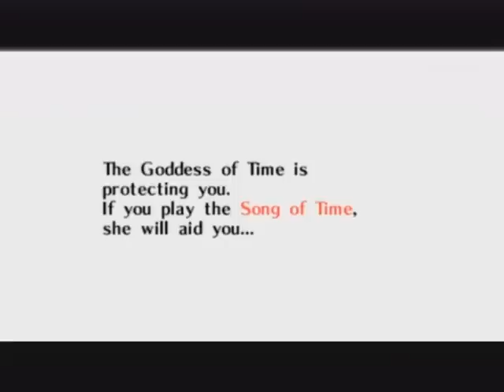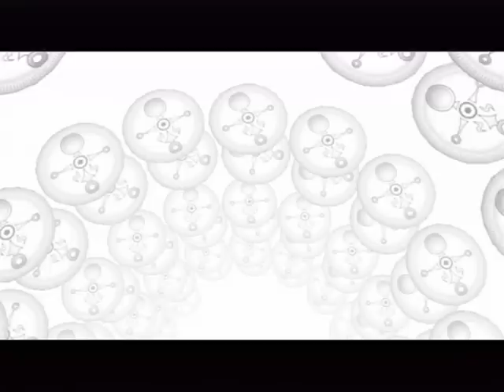The Legend Of Zelda: Majora's Mask [Co-Commentary] [Episode 3]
We confront the Skull Kid atop the Clock Tower!

The Legend Of Zelda: Majora's Mask, released in 2000, is second N64 entry in Nintendo's "The Legend of Zelda" series. This playthrough does not aim for any particular completion requirements.